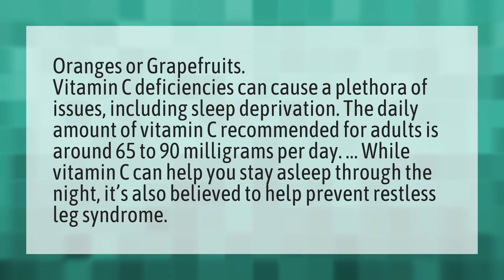Is orange good before bed?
Eat Orange Night • Is orange good before bed?